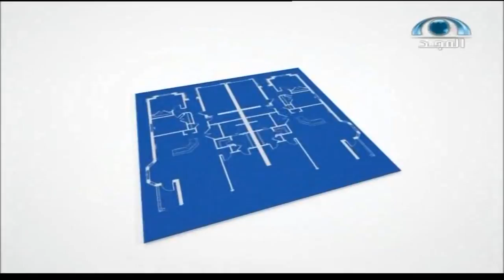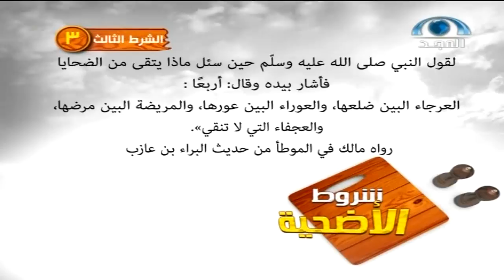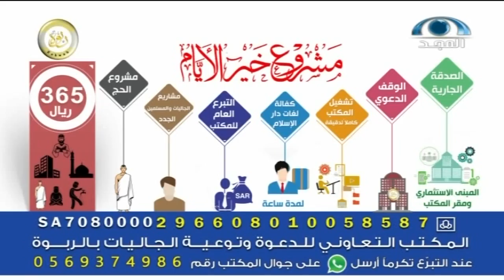مع الجمهور | الضيف الإعلامي: سرور الروقي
مع الجمهور
برنامج ترفيهي منوع يتنوع البرنامج في طرحه وأسلوبه من خلال
فقرات الألعاب الحركية ومسابقات الجمهور التي تعقبها استضافات متعددة
لأصحاب المواهب والتجارب والفرق الفعالة والعروض المسرحية المختلفة

البرنامج يبث على قناة المجد وقناة ماسة
الأربعاء والخميس والجمعة 9:45م